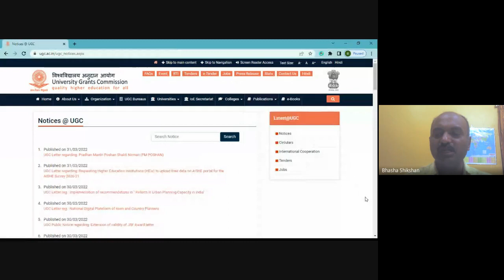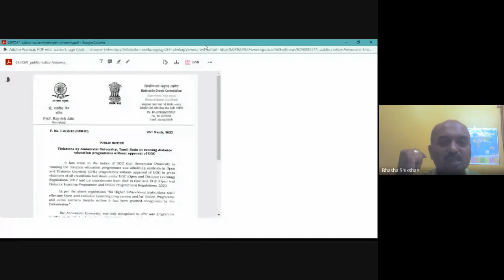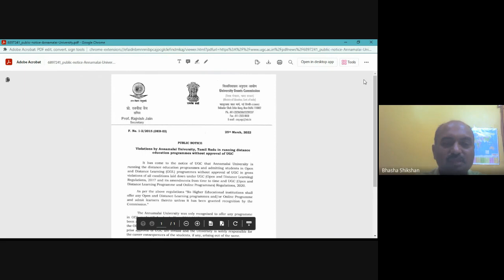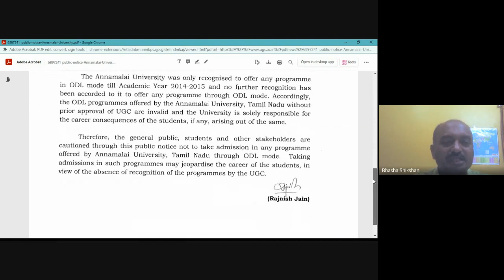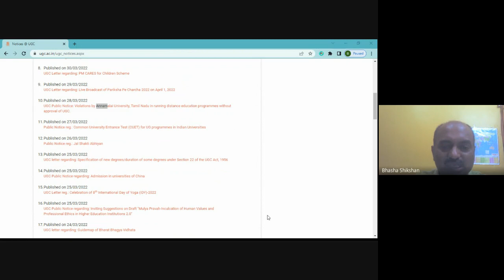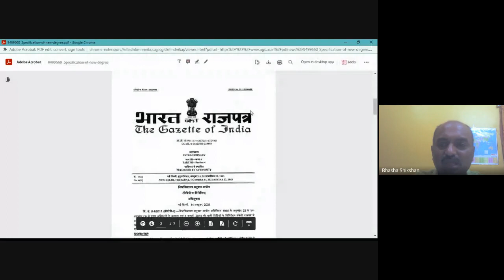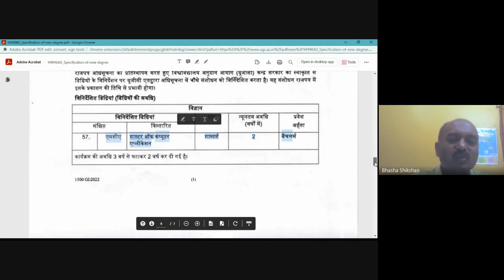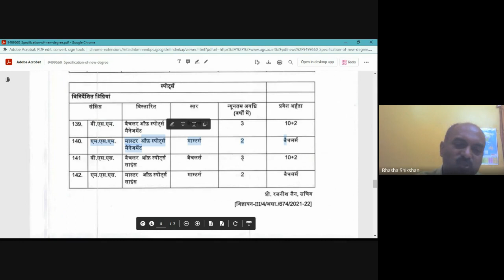UGC NEWS- ANNAMALAI UNIVERSITY DISTANT EDUCATION BAD NEWS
Annamalai university Distant Education some bad news.